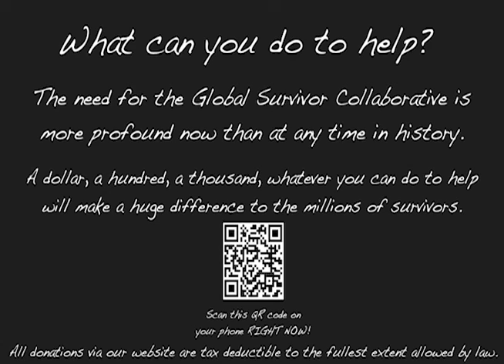Survivors Can Rehabilitate the Systems that Failed Them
“So much of what I hear inside this jail is that I am here to “be rehabilitated for the crime I committed”. Or, I am here to “become a citizen worthy of being out there with you in society.” I  am here to say that society has to be rehabilitated so that survivors like me are safe to be out there with all of you who looked the other way. “ - Tiffany, Age 28, incarcerated in 2011 from crimes done to her by her trafficker.

Survivors of human trafficking should not be arrested and incarcerated as a result of their own trafficking. Yet, across the country, thousands continue to be placed in handcuffs and chains from crimes as small as running away from home to more serious crimes like sex trafficking or murder. Society can and must do better. This starts with believing in and investing in survivors. It starts when survivors lead.

Listen to survivor leader, Leslie, share words from Tiffany that echo the experiences of so many survivors. Join us in supporting survivors in the global survivor collaborative. Let’s flip the script!